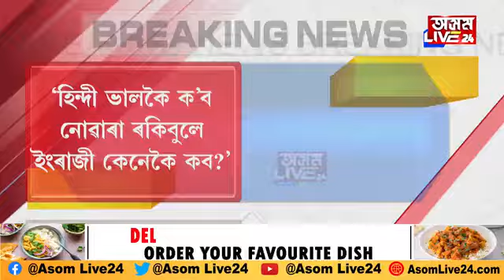ম্যাদ উকলি যোৱা ঔষধ ৰকিবুল হুছেইন। হিন্দী ক'ব নজনা ৰকিবুলে ইংৰাজী কেনেকৈ ক'ব?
ম্যাদ উকলি যোৱা ঔষধ ৰকিবুল হুছেইন। হিন্দী ক'ব নজনা ৰকিবুলে ইংৰাজী কেনেকৈ ক'ব? ধুবুৰীৰ কংগ্ৰেছ প্ৰাৰ্থী ৰকিবুল হুছেইনক চৰম অপমান বিধায়ক নজৰুল হকৰ